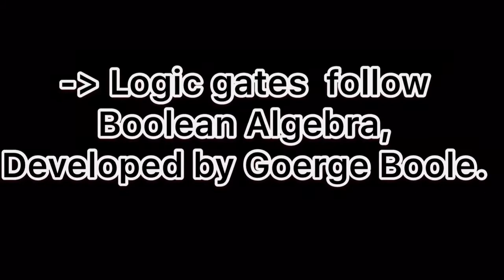logic gates Part-1 , basics information|Easy-Teach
This video discusses about logic gates.
We are planning to make series of logic gates, both experiment and theory.
This is Just an introduction part of the series(logic gates). Next video will be about NOT gate.

For more about logic Gates: 👇🏼